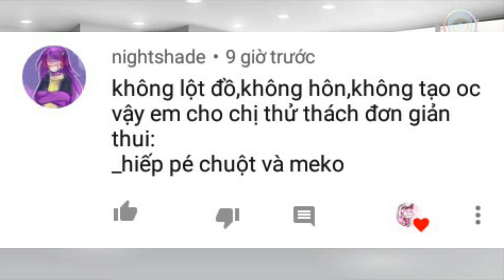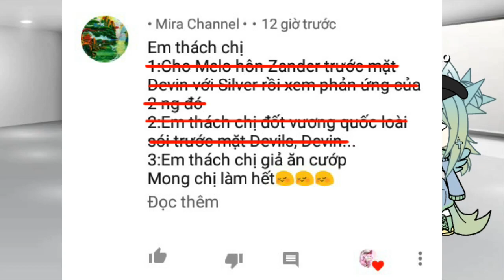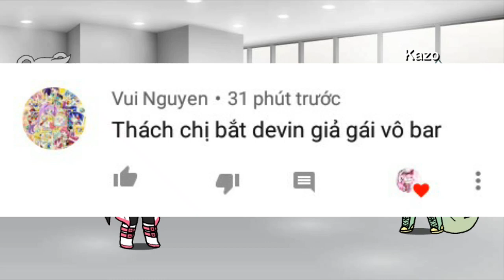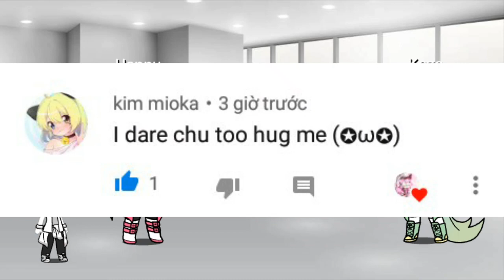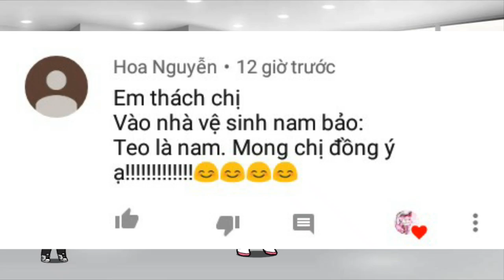Làm Dare #4 ||| Thank For 50K Subcribe ||| Gacha Life Việt Nam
Thanks For 50K sub :3
Những yêu cầu khi đặc Dare !!!
Những commet thử thách ở video này mới được lọc và thực hiện, Commet ở video khác sẽ không đc lọc đâu nhé :) nếu cứ commet trong video khác thì đừng trách mình tại sao ko làm thử thách :v
Lưu ý khi đặt thử thách ( Dare )
Cấm hôn, lột đồ and tạo Oc :vv
Làm sai sẽ ko đc lọc nhé :vvv